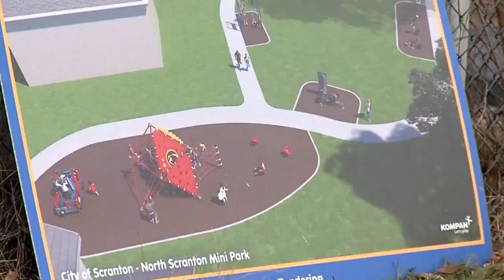Mayor and NeighborWorks dedicate Scranton parking lot